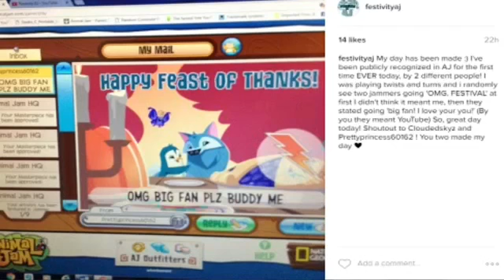Animal Jam-SNAZZY THANKSGIVING MASTERPIECE GIVEAWAY {CLOSED}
ENDS NOVEMBER 18TH!